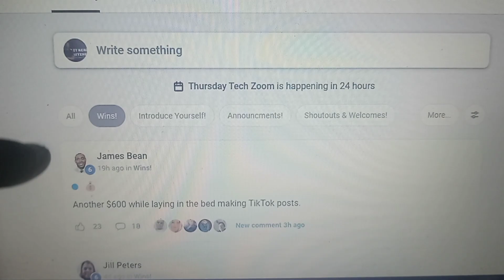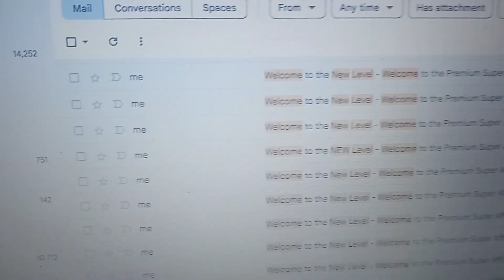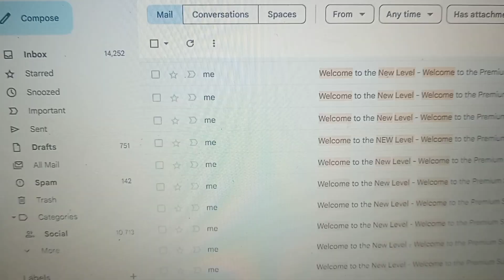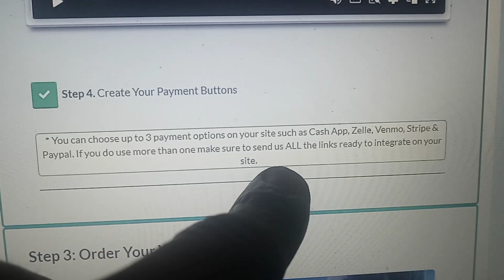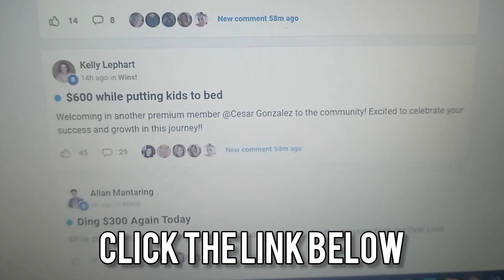The difference between a $500 a month & $5,000+ a month digital entrepreneur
Front end and back end

Top level businesses focus on the back end

What happens after you aquire the client is what determines how big you can grow your business

Want to earn online?
2 things matter
1. The vehicle (The business model you pick)
2. The driver (Your goals and desired destination)

See how our vehicle works